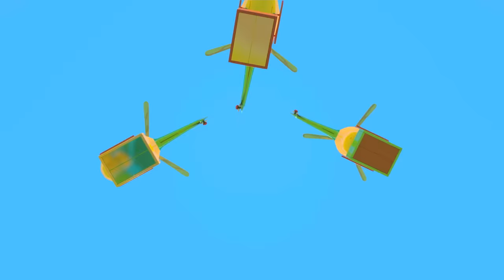Léo le camion curieux et la dépanneuse. Comptines pour bébés. Dessin animé en français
Amusez-vous à écouter les comptines pour bébés avec Léo le camion curieux de notre dessin animé en français! Qui vous aidera en cas de panne sur la route? Bien sûr, c'est une dépanneuse! La voiture avec les grandes roues et un crochet!

🛒 Commandez Léo le camion et d’autres jouets pour enfants en utilisant ce lien :